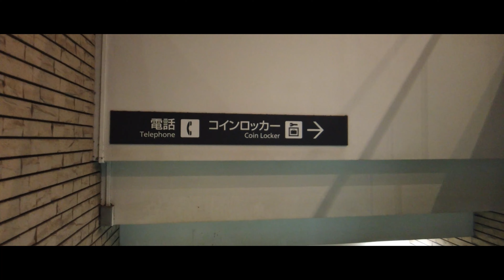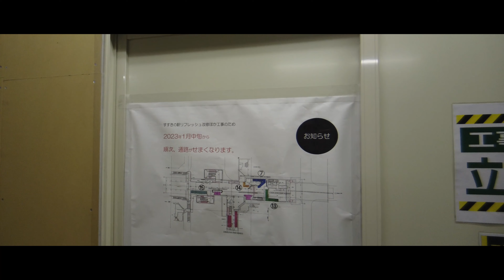4K CINEMATIC Walking from Sapporo to Susukino, Hokkaido.[Mar. 2023] 札幌駅 から 地下街 すすきの駅 行ってみた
■Chapter
0:00 Intro, イントロ

JR札幌駅から、地下鉄すすきの駅まで、地下街を通ってあるいてみた。
パセオ
大丸地下
ステラプレイス地下
アピア
チ・カ・ホ
ポールタウン
とかなりの数の商店街を通り抜けた。

I took the underground shopping mall from JR Sapporo Station to Susukino Subway Station.
paseo
Daimaru basement
Stella Place basement
Apia
Chi-ka-ho
pole town
We passed through quite a few shopping streets.

今後も色々な通り、街を歩いてみますので、